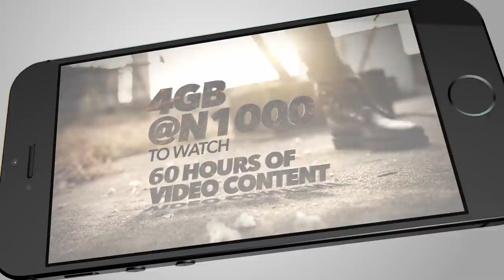Get an Unfair Advantage that puts you in front of everyone else - Glo Data Unmatched (ARCHIVED)